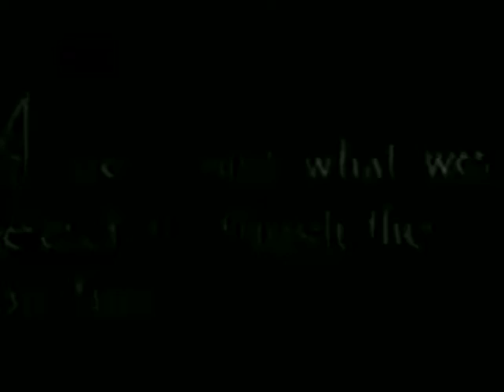A FILM JOHNNY Charlie Chaplin silent A Keystone Comedy 1914 Mack Sennett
A public domain Charlie Chaplin Keystone short